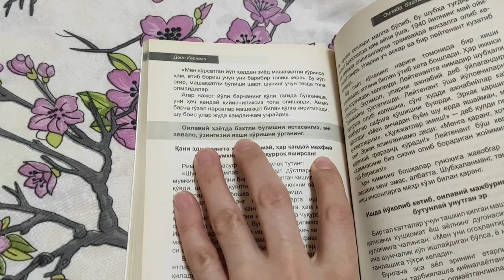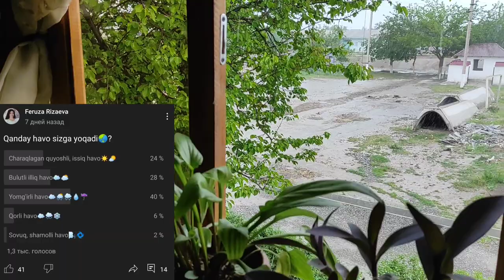Kelin real hayotidan video vlog / Uy ishlarim🧹🧽 / Bola parvarishim 👪 / Yuz parvarishim🧖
Salom kanalimga hush kelibsiz.
Ismim Feruza
Yoshim 28 da

Videolar sizga maqul kelgan bo'lsa demak sizdan layk va podlisatsiya tugmasini bosish kerak 👍🔔🤗❤️

Ulkan Muhabbat bilan
sizning FERUZA ♥️♥️❤️